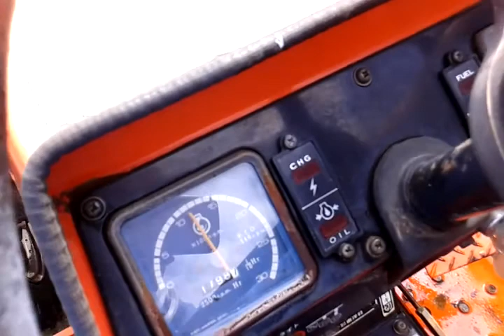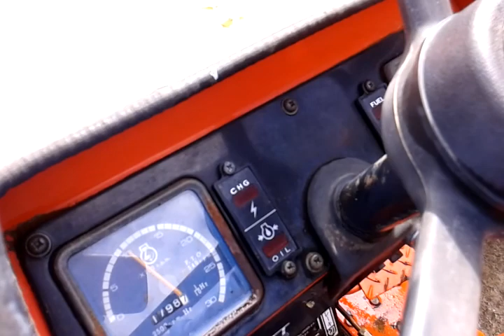Hinomoto E2004D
4x4, 20KM, 3 cylindry, 12 biegów do przodu i 4 do tyłu,